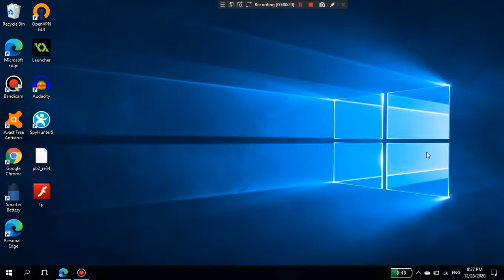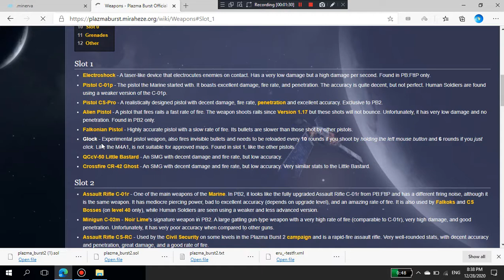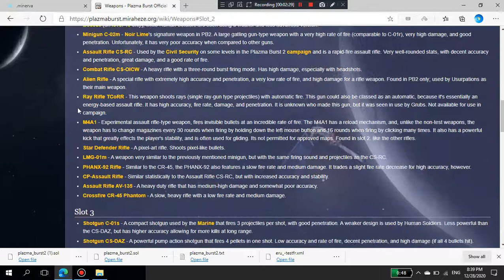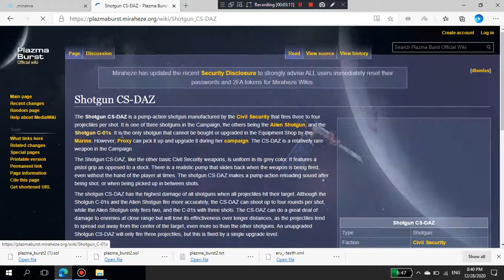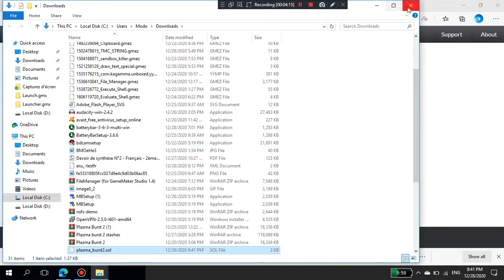HACK PB2 MONEY LEVELS AND WEAPONS DATA